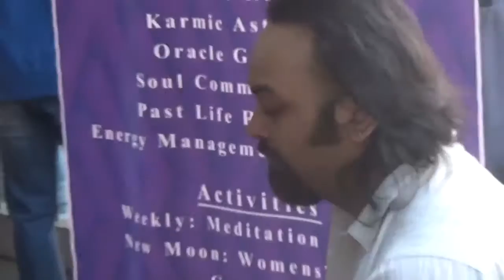Джем сейшн из Калькутты